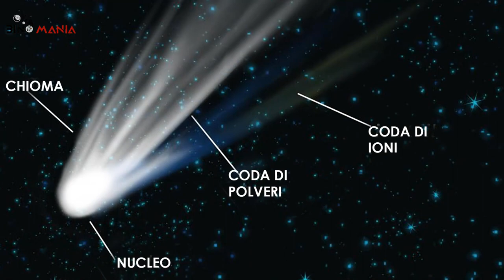Come osservare la cometa di Neanderthal con un semplice binocolo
Oggi, in questo breve video, vorrei parlarvi di come osservare – in tutta semplicità – la cometa di Neanderthal. Se mi seguirete comprenderete che non è necessario utilizzare un potente telescopio per farlo ma potrete ammirarla anche attraverso un semplice binocolo.

Ringrazio Rolando Ligustri, Cesare Baroni e Alessio Ursino per le immagini fornite.

CHI SONO?

Benvenuto nel mio canale YouTube. Mi chiamo Piergiovanni Salimbeni e sono un giornalista indipendente iscritto all’Albo Professionale dei Giornalisti della Lombardia. Mi sono laureato presso l’Università Statale di Milano con una tesi riguardante : ” I danni da inquinamento elettromagnetico e il caso Radio Vaticana” e sono il responsabile dei siti web e Dal 1997 collaboro con mensili e quotidiani nazionali, sempre nei settori di mia competenza: ottica sportiva, astronomica, fotografica, sistemi per la visione notturna e termica. Dal 2021sono a far parte della Patagonia PRO Team come professionista dell’outdoor. Nel tempo libero pratico fotografia di paesaggio, caccia fotografica, fototrappolaggio, digiscoping, tiro sportivo, enduro con la mountainbike.
Questo sono i vari canali associati alla mia attività giornalistica. Vi aspetto!
Puoi venire  a trovarmi su :

: recensioni di binocoli, spotting scopes, telescopi astronomici, microscopi, fototrappole e accessori per l'outdoor.
: recensioni di strumenti per la visione notturna: Clip-on, cannocchiali Night and day, visori termici e cannocchiali da puntamento classici